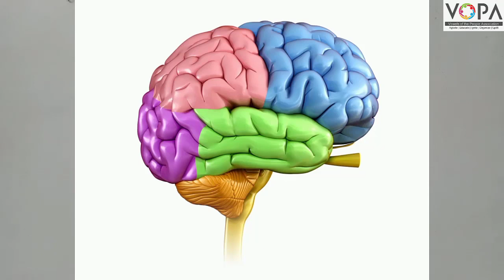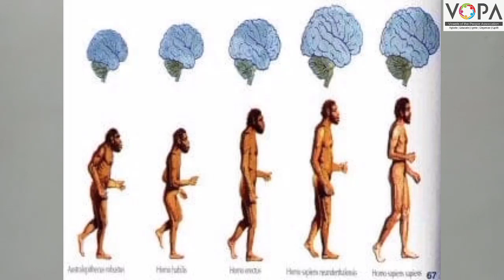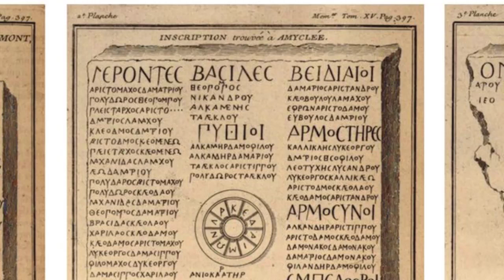10वी | विज्ञान भाग 2 | पाठ क्र. 1 | आनुवंशिकता व उत्क्रांती | V1 | VSchool